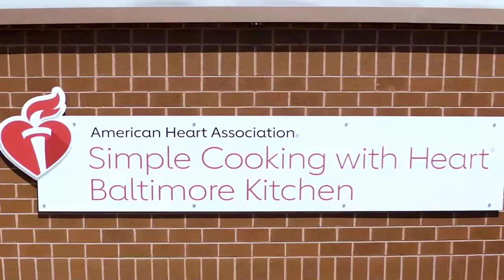Heart Healthy Chicken Pot Pie with Dr. Michael Robich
AHA's Chef Stephanie and Johns Hopkins cardiac surgeon Dr. Michael Robich prepare a heart healthy chicken pot pie.